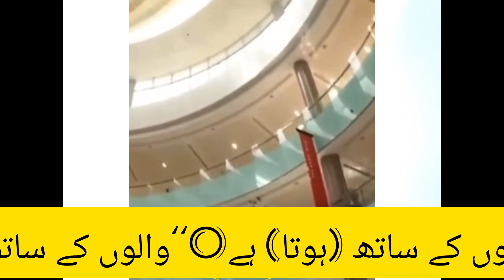American family Shopping Mall Video/ Muslim Girl Viral Video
american muslim girl video
American family Shopping Mall Video 2023
american muslim viral video
american family shopping mall video
KM 7 TV
New islamic world